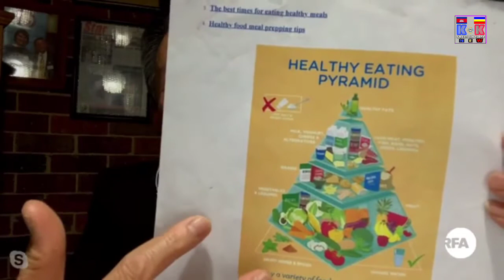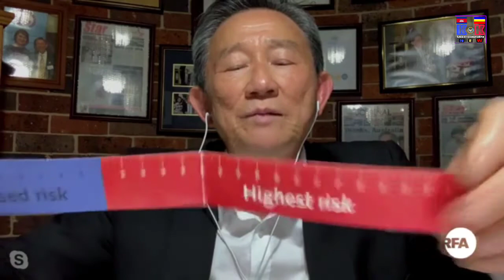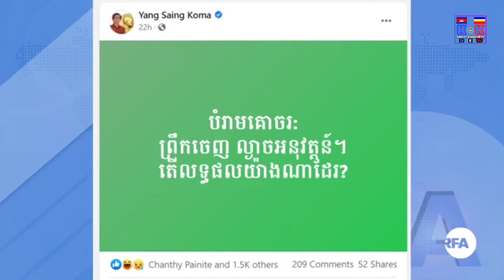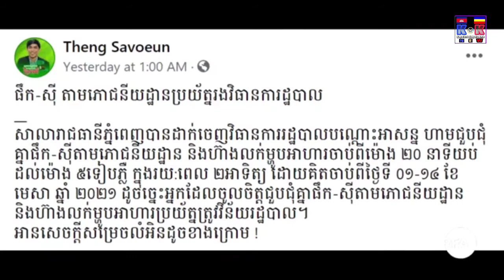K&K KHMER NEWS | RFA 2-4-2021 សង្គមស៊ីវិលថាការពន្យាពេលជំរះក្តីសកម្មជន CNRP គឺបន្តរឲ្យពួកគេរងអយុត្តិធ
ស្វាគមន៍មកកាន់ប៉ុស្តិ៍យូធូប ពត៌មានកម្ពុជានិងកម្ពុជាក្រោម

ព័ត៌មានអាស៊ីសេរីសម្រាប់យប់ថ្ងៃសុក្រ ទី០២ ខែមេសា ឆ្នាំ២០២១៖

១. មន្ត្រី​សង្គម​ស៊ីវិល​ថា​ ការ​ពន្យារ​ពេល​ជំនុំ​ជម្រះ​ក្ដី​សកម្មជន​បក្ស​ប្រឆាំង​ធ្វើ​ឱ្យ​អ្នក​ទាំង​នោះ​រង​ភាព​អយុត្តិធម៌​កាន់​តែ​យូរ​
២. ពលរដ្ឋ​មួយ​ចំនួន​បាត់​ចំណូល​ស្ទើរ​ទាំងស្រុង​ ដោយសារ​បម្រាម​ធ្វើ​ដំណើរ និង​សកម្មភាព​អាជីវកម្ម​ពេល​រាត្រី
៣. ក្នុង​នាទី​វេទិកា​អាស៊ីសេរី​នៅ​ថ្ងៃ​នេះ​ យើង​នឹង​មាន លោក ឧសថការី លឹម សួរ ដែល​លោក​នឹង​ចូល​ខ្លួន​ឆ្លើយ​សំណួរ​ពី វិធីអាចជៀសផុតពីការឆ្លងជំងឺកូវីដ-១៩បាន
...នឹងពត៌មានមួយចំនួនទៀត...